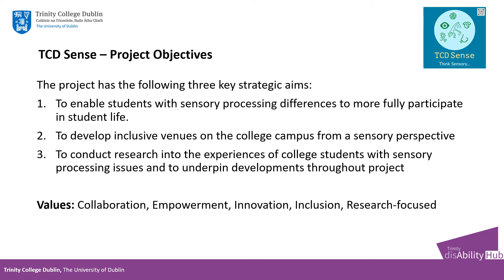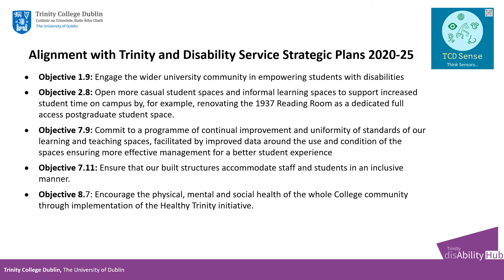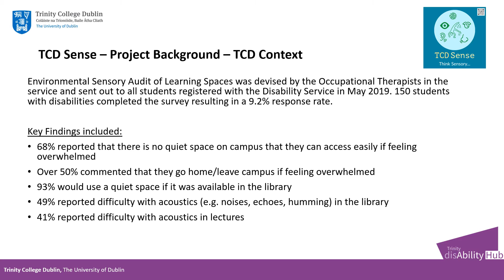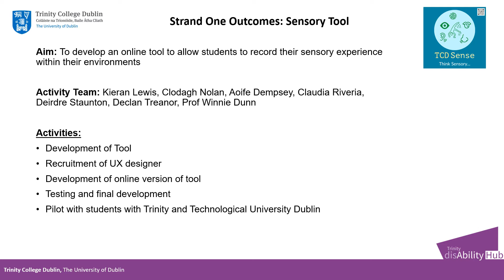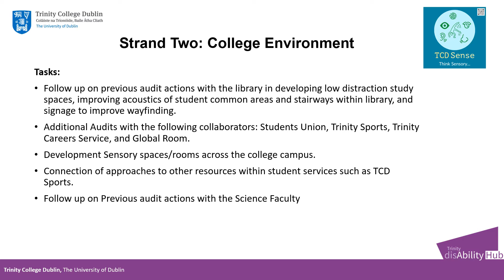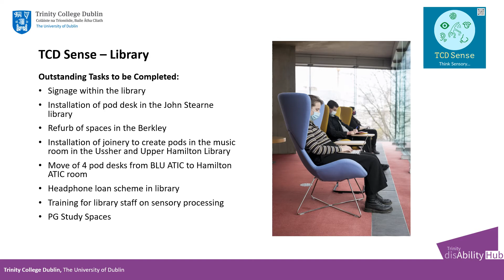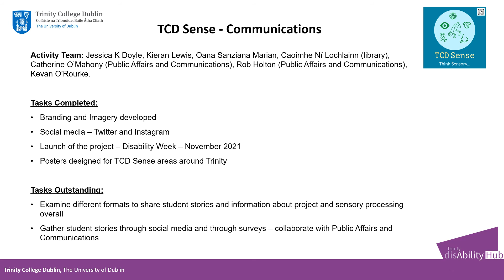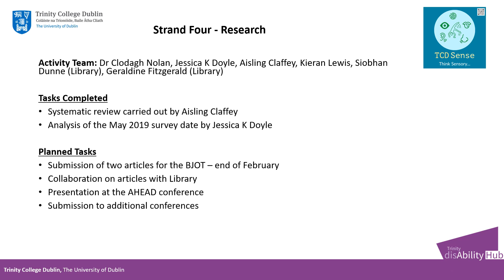TCD Sense - Project Update 2022